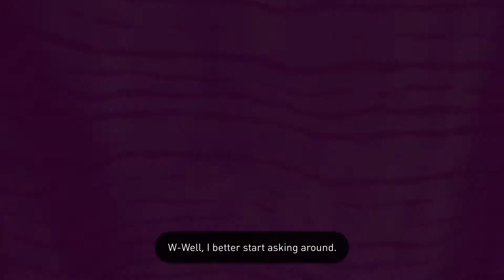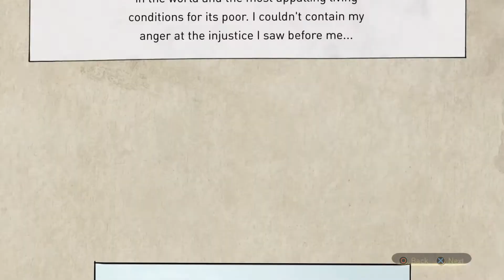Gravity Rush 2 Full Walkthrough part 6 (No commentary)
Gravity Rush walkthrough part 6